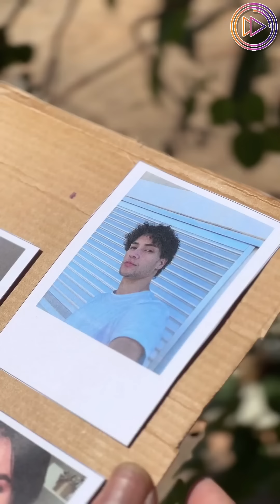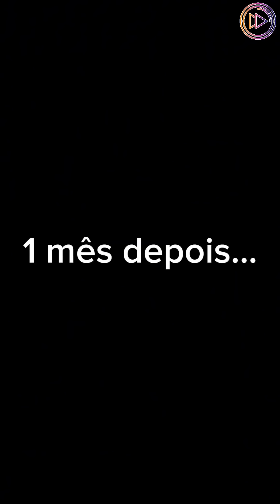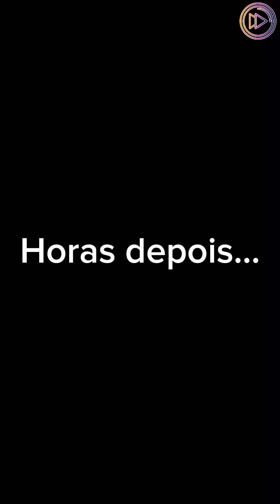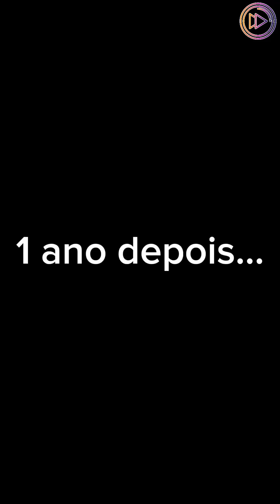A vizinha folgada se deu mal. (FILME COMPLETO)